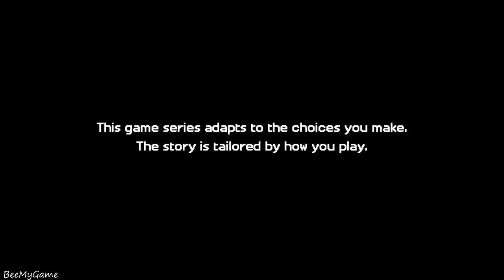MINECRAFT STORY MODE SEASON 2 EPISODE 3 Gameplay Walkthrough | FULL EPISODE 3 No Commentary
MINECRAFT STORY MODE SEASON 2 EPISODE 3 Gameplay Walkthrough Part 1 until the last part will include the full Gameplay on PC. This Telltale MINECRAFT STORY MODE SEASON 2 EPISODE 3 Gameplay is recorded in HD 60 FPS and will include the full Campaign of Single Story Mode, Review, All Choices (Good and Bad) and its consequences with also all boss fights.

STEAM Description:

Now that Jesse and the gang have vanquished the Wither Storm, saved the world, and become totally super famous heroes, life has gotten a bit more...complicated. With more responsibilities and less time for adventure, old friendships have started to fade -- at least until Jesse’s hand gets stuck in a creepy gauntlet that belongs to an ancient underwater temple. Together with old pals and new comrades alike, Jesse embarks on a brand new journey filled with tough choices, good times, and at least one temperamental llama.

Having bested The Admin's icy obstacles, Jesse and the gang are rewarded with a one-way trip to The Sunshine Institute, a nigh inescapable prison buried at the bottom of the world and filled with all manner of miscreants. In order to make it back home, Jesse has to find a way to break out, even if that means employing a few desperate measures...

minecraft story mode season 2 episode 3 full episode
minecraft story mode season 2 episode 3 all choices
minecraft story mode season 2 review